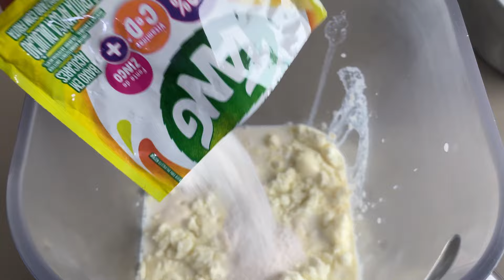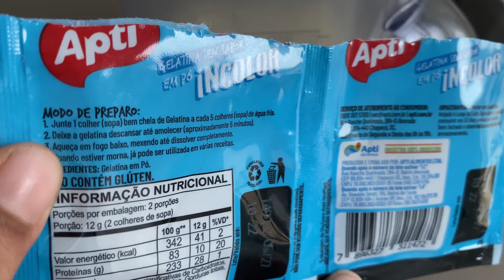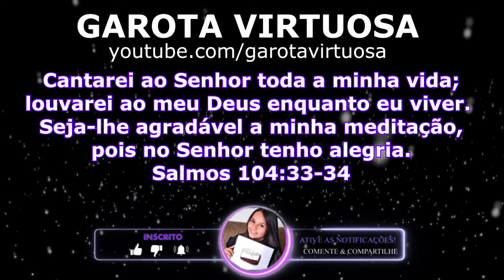FAZ AMANHÃ NO DOMINGO 😱 NESSE CALORÃO É SUCESSO 🔥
✅ingredientes da receita :

1 caixinha de leite condensado
1 caixinha de creme de leite
3 colheres de sopa de leite em po
1 suco em pó abacaxi
250ml  de leite integral
1 sache de gelatina incolor 12g